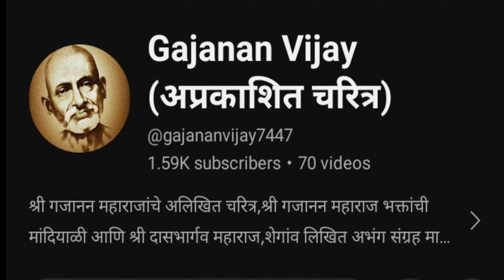श्री गजानन महाराजांना नरसिंह सरस्वती स्वामी शिष्य अण्णासाहेब पटवर्धन यांना भेटण्याची इच्छा...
श्री नरसिंह सरस्वती स्वामी महाराज पुण्यिथीनिमित्त...

श्री गजानन महाराज भक्तांची मांदियाळी

श्री गजानन महाराजांना नरसिंह सरस्वती स्वामी शिष्य अण्णासाहेब पटवर्धन यांना भेट घेण्याची इच्छा
अध्याय 15 गजानन विजय ग्रंथ

संदर्भ ग्रंथ -श्री गजानन महाराज चरित्र कोश

लेखन व संशोधन - श्री दासभार्गव महाराज शेगांव

संकल्पना व वाचक स्वर - सौ.शितल पाटील पुणे

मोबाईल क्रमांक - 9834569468